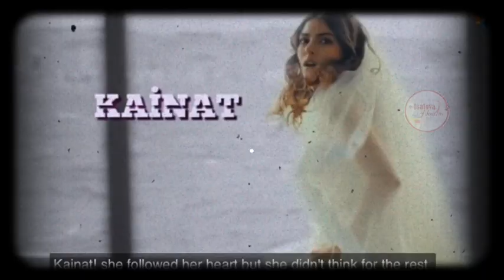7 CHOSES QUE VOUS IGNOREZ SUR DENIZ BAYSAL ( HAZAN )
Tout savoir sur Deniz  baysal dans Mme Fazilet et ses filles